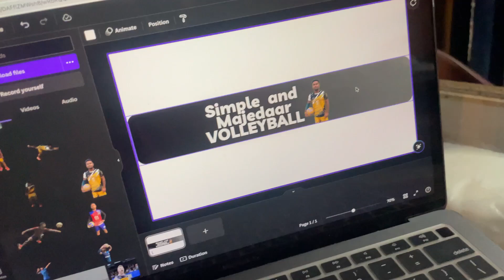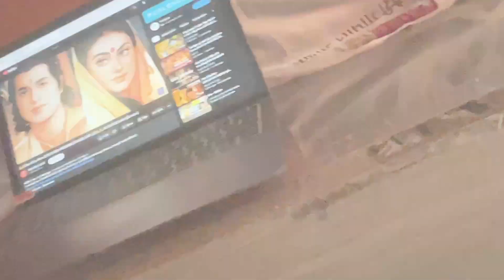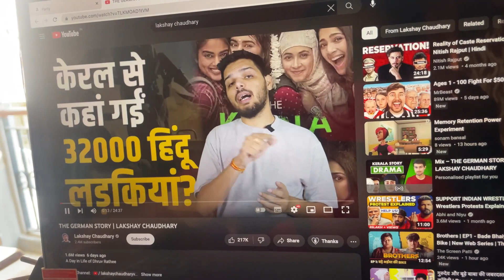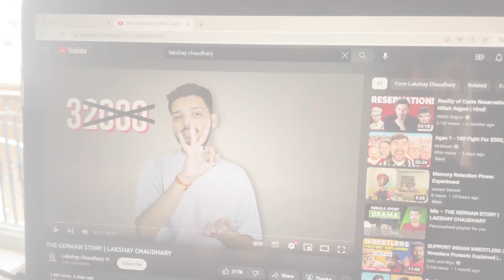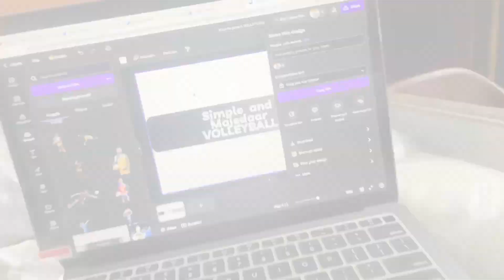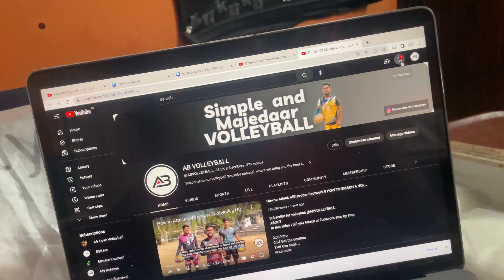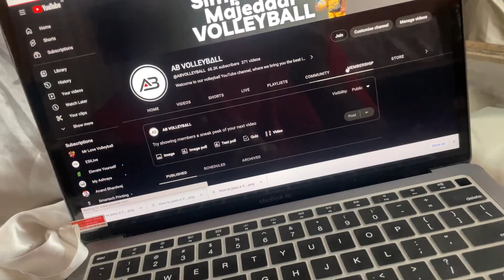Video kyu nahi aya rahi ha 👍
NEW VLOG